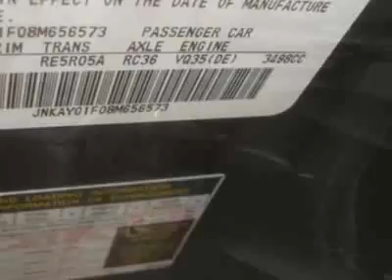2008 Infiniti M35 BASE Sedan - Creve Coeur, MO